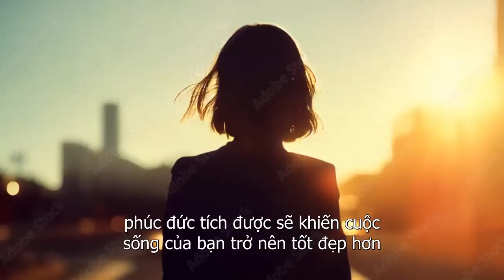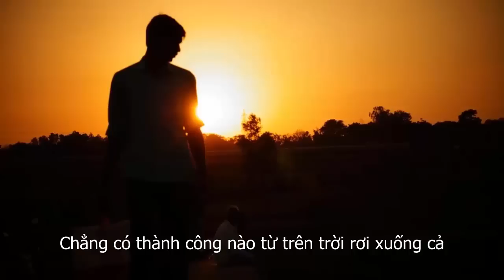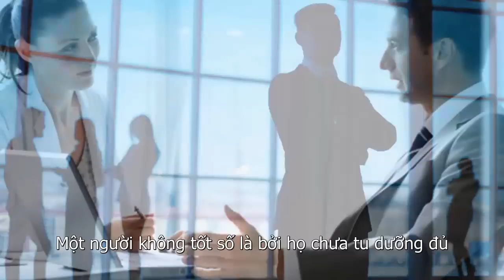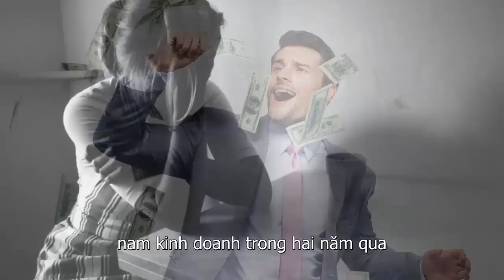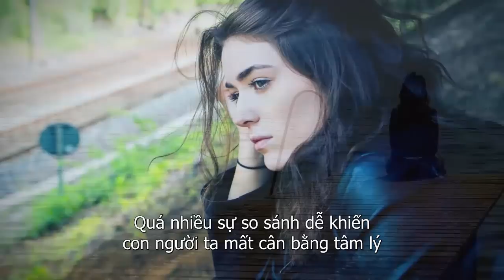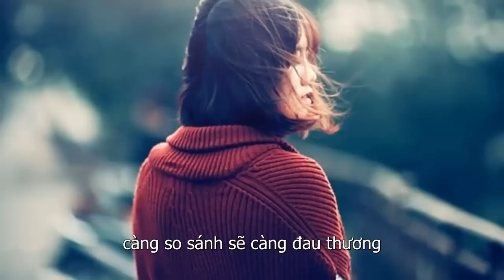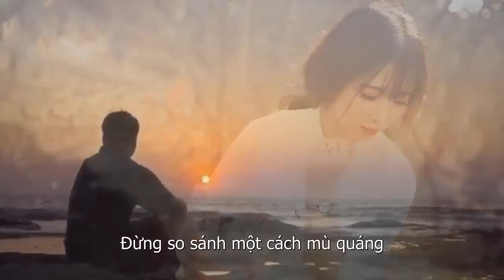3 Kiểu Người Càng Sống lâu Càng Được Trời Cho Phúc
3 Kiểu Người Càng Sống lâu Càng Được Trời Cho Phúc